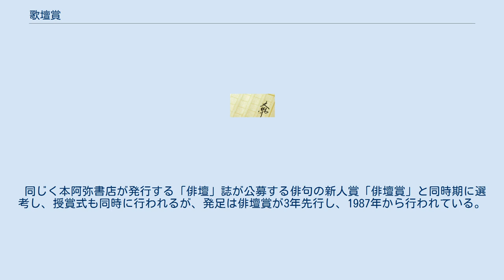歌壇賞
歌壇賞（かだんしょう）は、日本の歌人のための、公募のコンクールによる短歌の新人賞。
 本阿弥書店の発行する月刊短歌総合誌「歌壇」が毎年公募する未発表三十首の中から選ばれる。
短歌愛好者用の懸賞コンテストとは異なり、プロの専門歌人を発掘する登竜門として設けられている。
例年の締め切りは9月30日、受賞作および選考結果は「歌壇」誌の翌年2月号に掲載され、授賞式は2月上旬に東京都千代田区のアルカディア市ヶ谷で行われる。
 第18回（2007年）の選考委員は伊藤一彦、来嶋靖生、小島ゆかり、今野寿美、道浦母都子の5人。
第19回（2008年）は来嶋靖生が退任し、内藤明が加わった。
第20回、第21回、第22回の選考委員は第19回と同じ顔ぶれ。
第23回からは小島ゆかりに代わり東直子が加わった。
第26回から今野寿美、道浦母都子に代わり、水原紫苑、吉川宏志が加わることが発表された。
受賞者には賞状・賞牌と、副賞として賞金20万円が授与される。
第1回は1990年（発表および授賞式の年）。
 同じく本阿弥書店が発行する「俳壇」誌が公募する俳句の新人賞「俳壇賞」と同時期に選考し、授賞式も同時に行われるが、発足は俳壇賞が3年先行し、1987年から行われている。